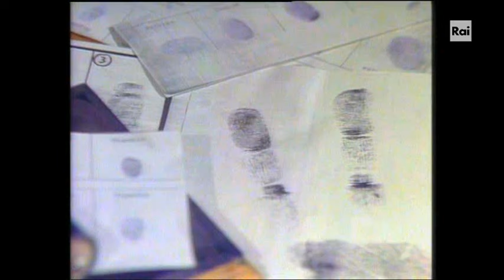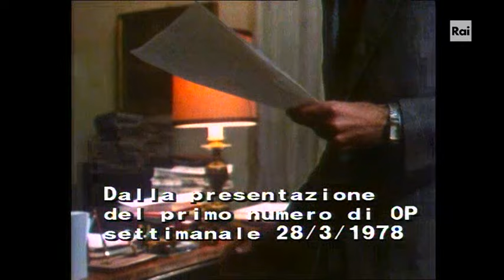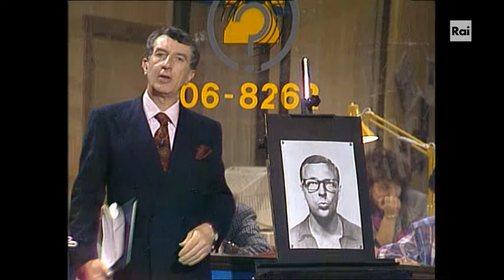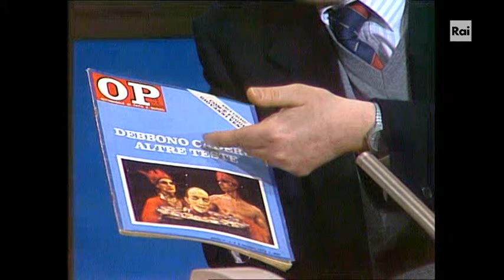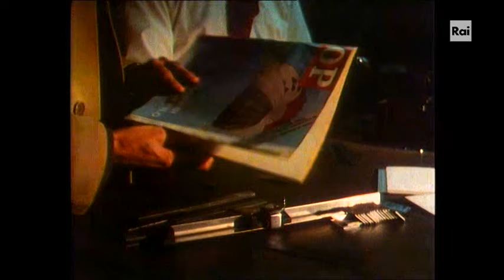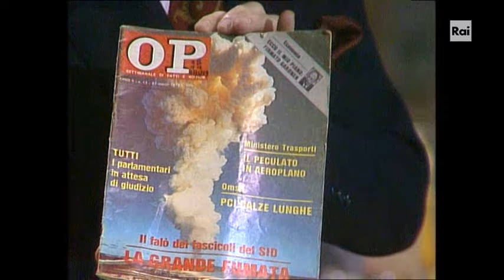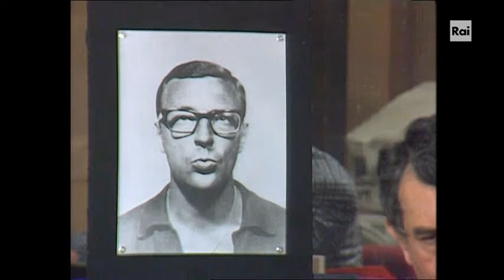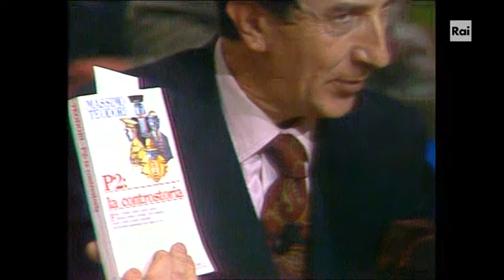Telefono Giallo - Le cento facce del caso Pecorelli (25 marzo 1988)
Il mio libro sul delitto di via Poma - scritto assieme a Igor Patruno - acquistabile su amazon